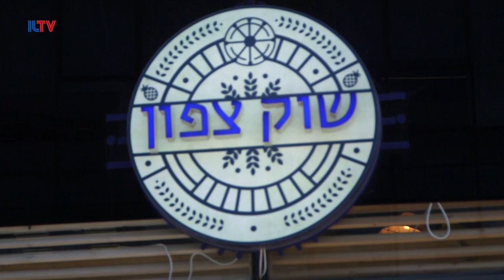Cruising Israel - July 2, 2017